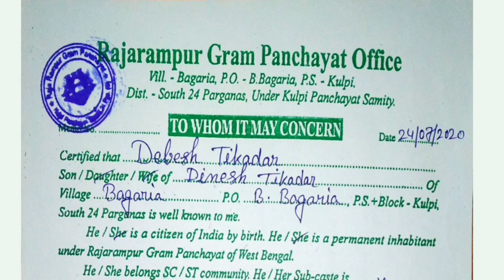Panchayat income certificate fill up west bengal. West bengal income certificate.